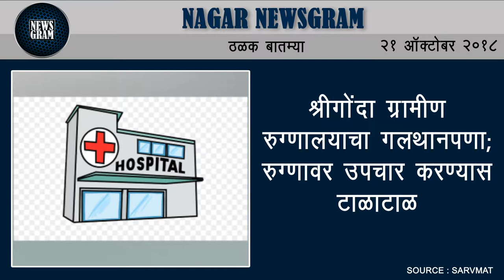Nagar Newsgram | Nagar News | Today's News Headlines | 21 October 2018